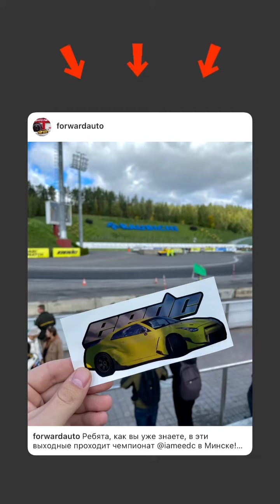EEDC 2021. Forward Auto (Instagram stories от 26.09.21)